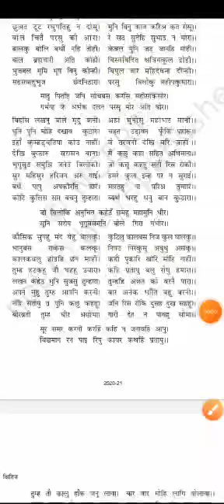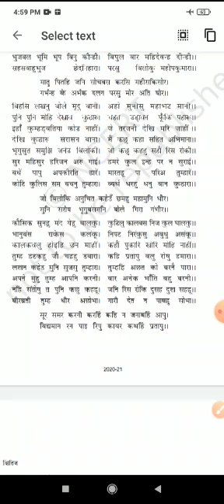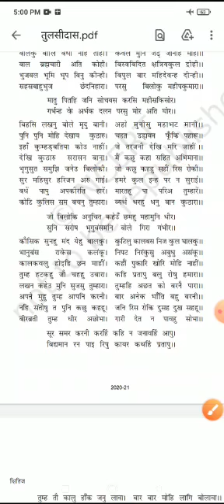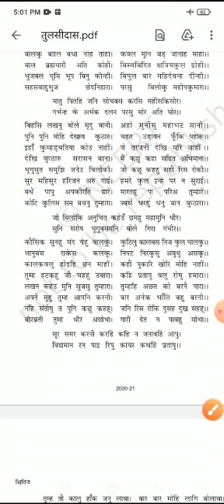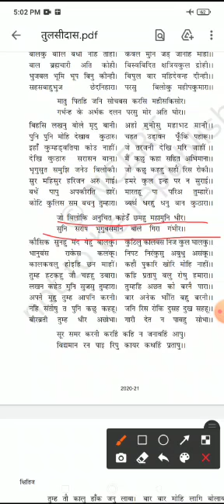कक्षा दसवीं पाठ राम लक्ष्मण परशुराम संवाद भाग 3 द्वारा कल्पना गुप्ता